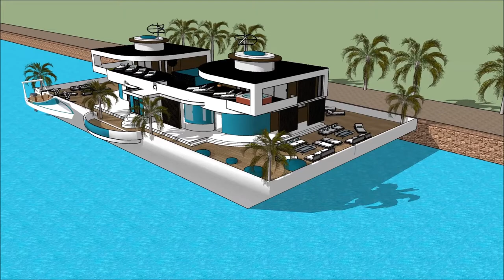HAUSBOOT BERLIN SUISSE NAUTIC 2018, BOOTSMESSE SCHWEIZ 2018, BOOTSMESSE SCHWEIZ, SUISSE NAUTIC 2018,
The houseboatzania launching an innovative high-end luxury yacht houseboat home design potentially as a display of exhibition of the HAUSBOOT BERLIN SUISSE NAUTIC 2018, BOOTSMESSE SCHWEIZ 2018, BOOTSMESSE SCHWEIZ, SUISSE NAUTIC 2018,.

The collection of the Houseboatzania concept of HAUSBOOT BERLIN SUISSE NAUTIC 2018, BOOTSMESSE SCHWEIZ 2018, BOOTSMESSE SCHWEIZ, SUISSE NAUTIC 2018, consists of high luxury and architectural art pieces in minimalism combined with living on the waterfront of the harbour of

The houseboat yacht design has the basis to sustain living with high standards and contemporary structural design at HAUSBOOT BERLIN SUISSE NAUTIC 2018, BOOTSMESSE SCHWEIZ 2018, BOOTSMESSE SCHWEIZ, SUISSE NAUTIC 2018, with numerous of prospects for excessive living and celebrating the desire of life worldwide: